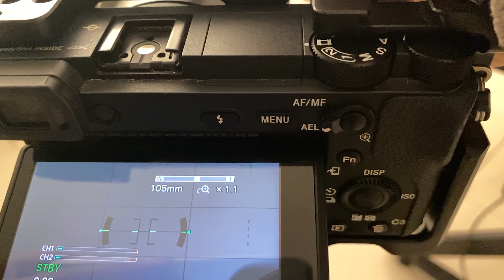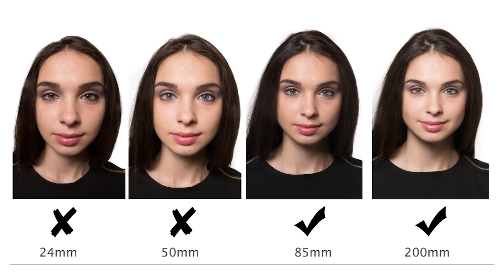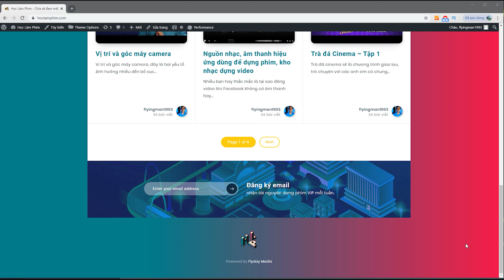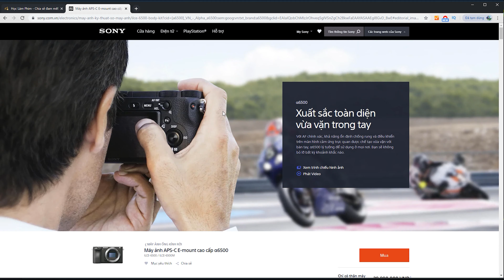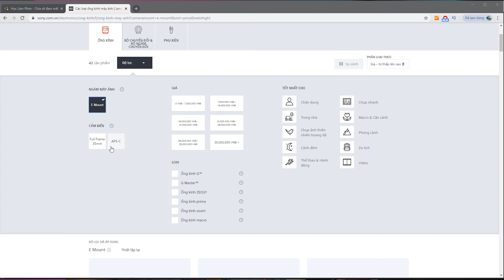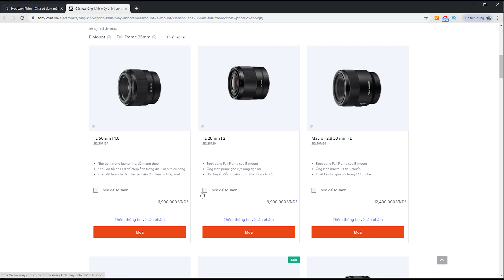HLP ● Tập 12: Ống kính lens và tiêu cự là gì ● Xách máy lên quay ● Học Làm Phim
Ở tập 1 và tập 4 của Xách máy lên quay, chúng ta đã cùng nhau tìm hiểu về khẩu độ và độ sâu trường ảnh. Và liên quan tới ống kinh còn có một yếu tố nữa cực kỳ quan trọng là tiêu cự. Tiêu cự là gì?  Hãy cùng Học Làm Phim tìm hiểu về ống kính lens và tiêu cự trong video này.